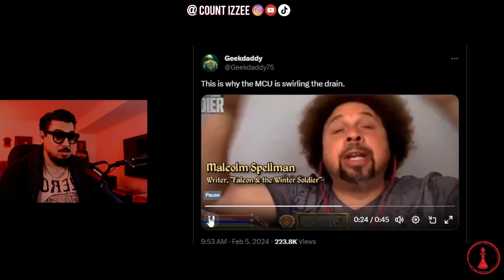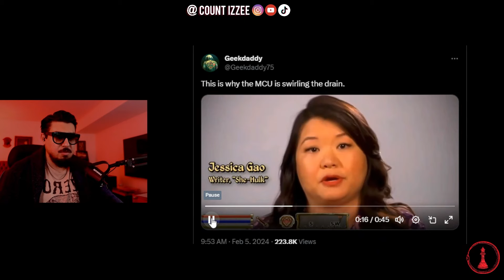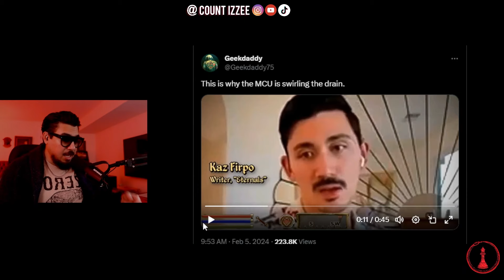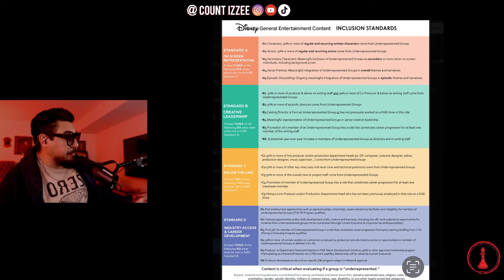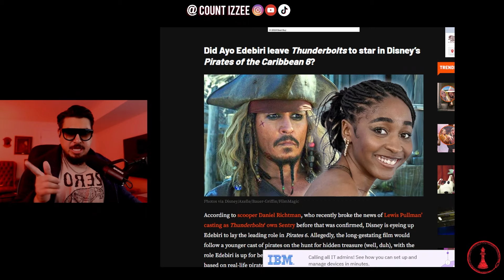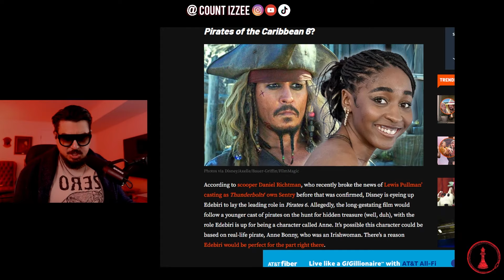Disney and Marvel GET EXPOSED | This is a Disaster for Disney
Viral video exposes Marvel for not hiring writers that know the comic books they are basing their movies and tv shows from.